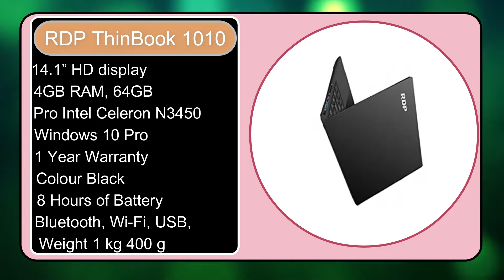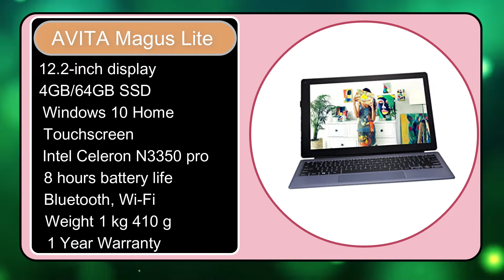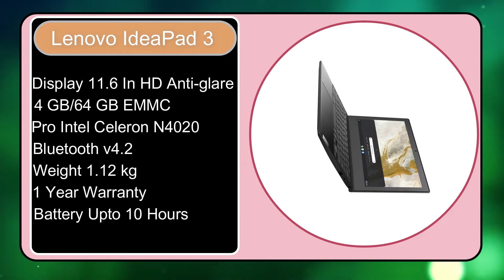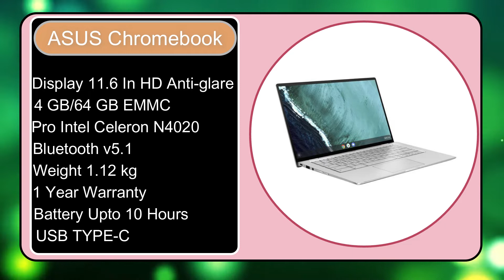Top 5 Best laptop under 20000 in Hindi | Best Laptop under 20k in 2022 | Budget laptop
BUY LINK
RDP ThinBook 1010
AVITA Magus Lite